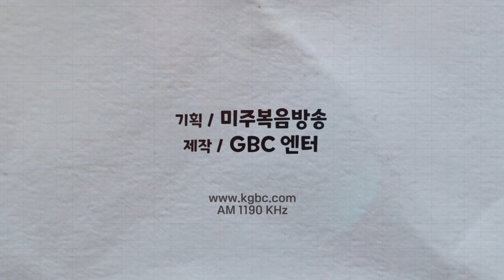[GBC 행복한동행] 새단장을 마친 레위 성가단 - 박태영 이사장, 박철용 총무, 김효인 지휘자, 박혜영 권사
진행 : 한정훈 ㅣ 출연 : 박태영 이사장, 박철용 총무, 김효인 지휘자, 박혜영 권사